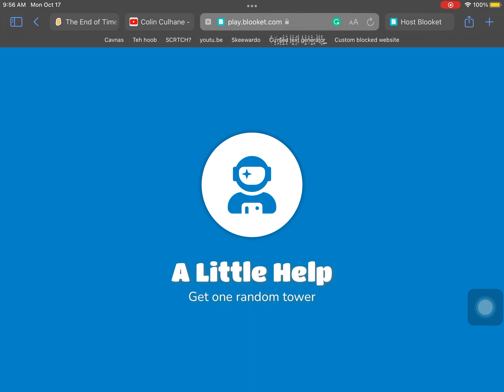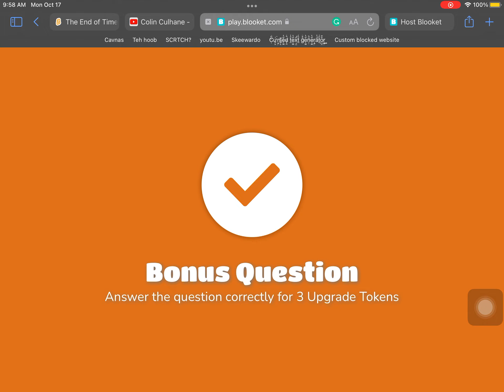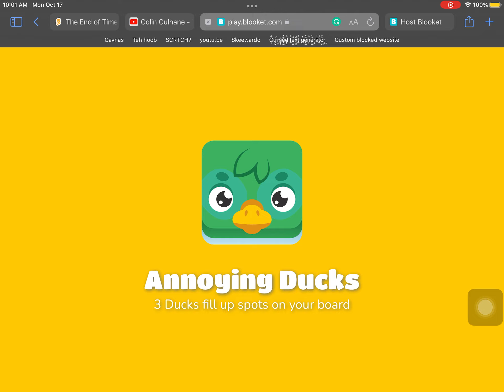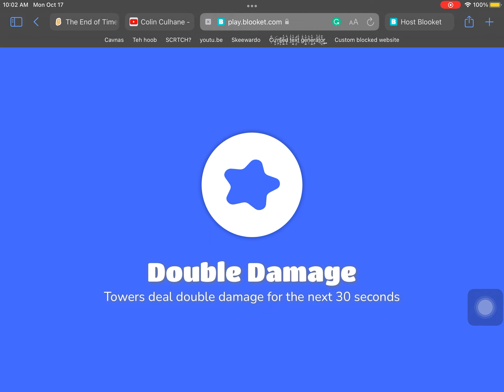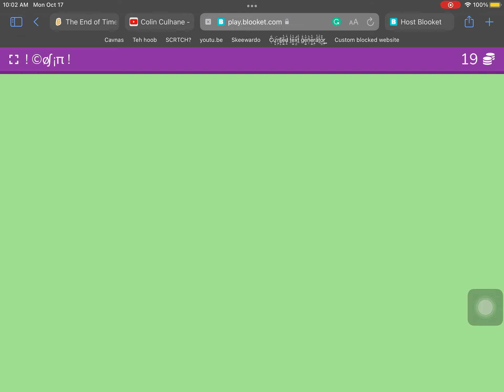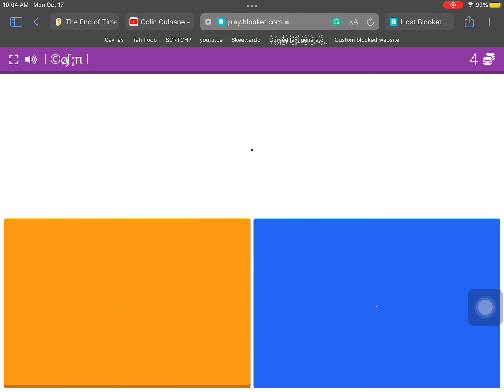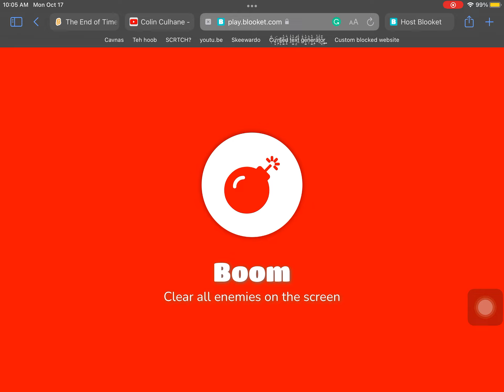WIN in Blooket TOWER DEFENSE with this OP STRATEGY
The strategy is too overpowered